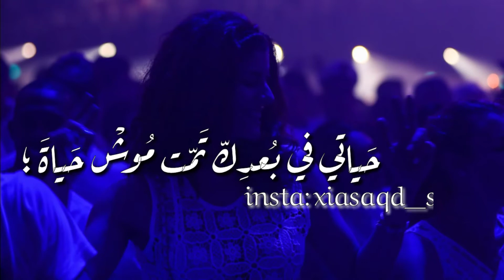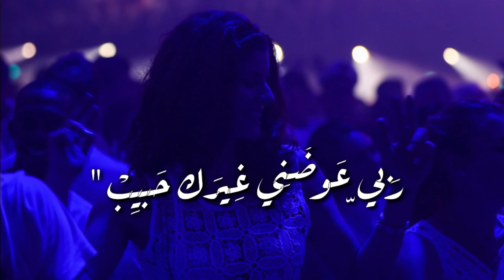يامالي عليا انظري / حودة اينو / مع الكلمات // Lyric Video